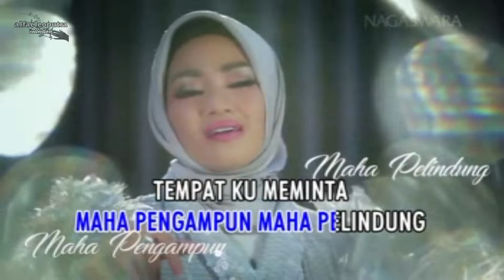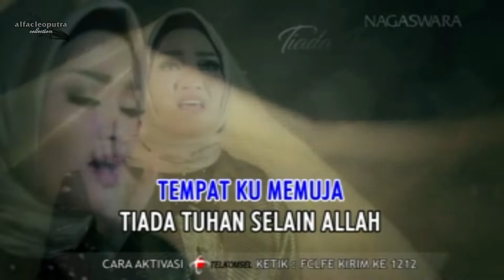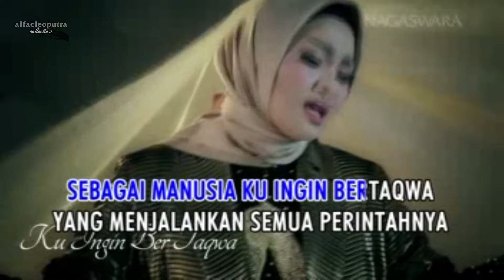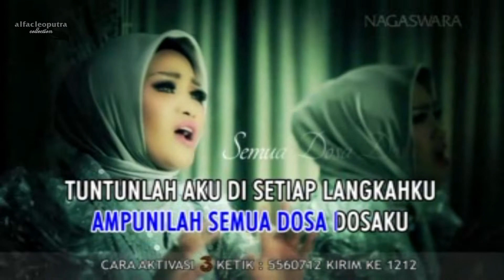Taqwa - Fitri Carlina (HQ Karaoke Video)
Judul: Taqwa
Artis: Fitri Carlina
Album: Salam Religi
Tahun: 2018
Produksi: PT. Nagaswara Sakti
Source : Original VCD